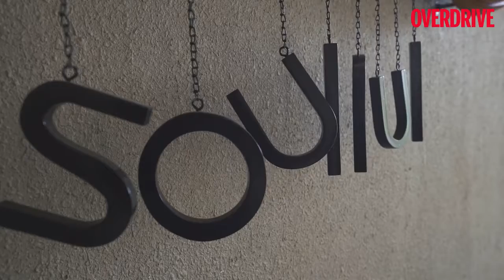Finding Tranquility with the Toyota Camry Hybrid - Part 2 | OVERDRIVE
The joys of success always come at a steep price and in most cases, it's at the cost of one's well being. At one point, it becomes imperative to hit that proverbial pause button. That's why @OVERDRIVE  decided to head to Atmantan, a wellness resort located in Mulshi, near Pune. The vehicle of choice for this trip was the new Toyota Camry Hybrid, a car that has redefined luxury and comfort in its segment.